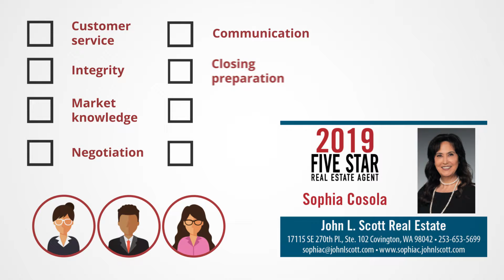2019 Seattle Five Star Real Estate Agent Sophia Cosola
Sophia Cosola wins the 2019 Five Star Real Estate Agent Award!